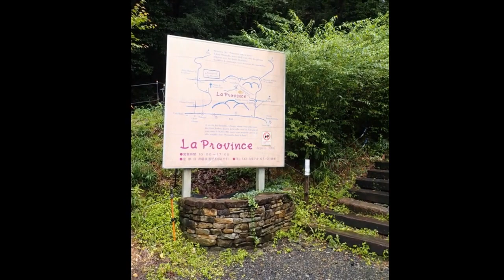まちぶせ（尺八のみです）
作詞　荒井由実　　　　作曲　荒井由実